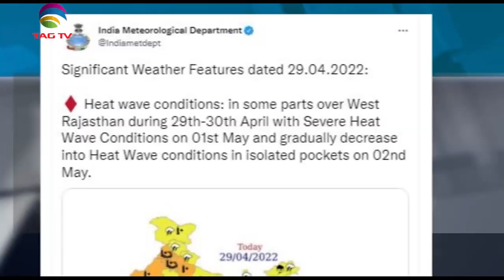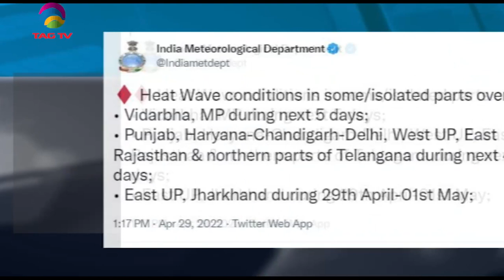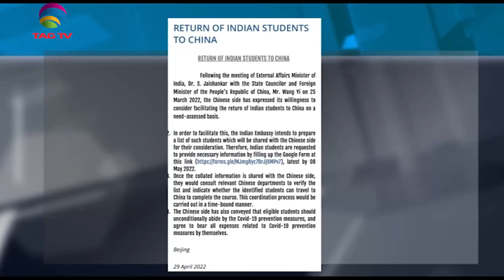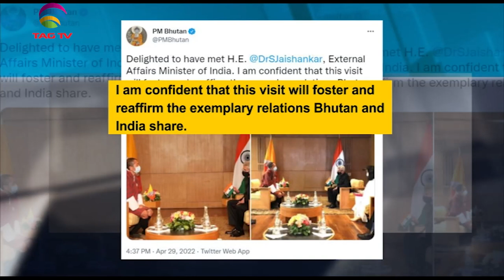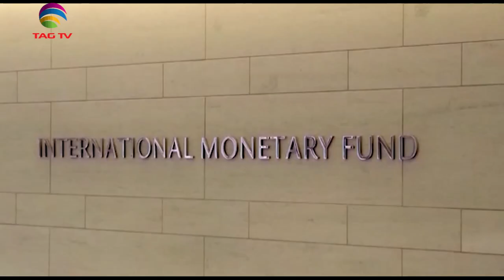Heat Wave continues in Northern India, Indian FM visits Bangladesh - SA Newsline April 29